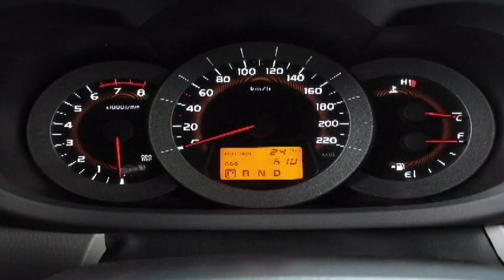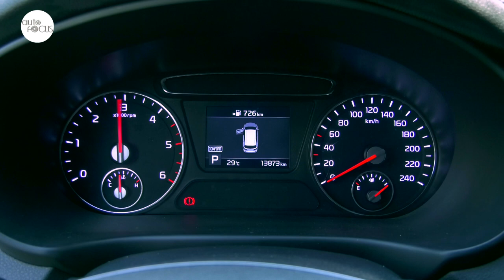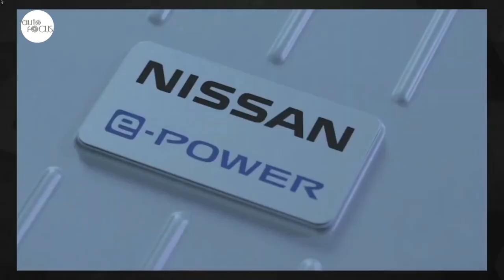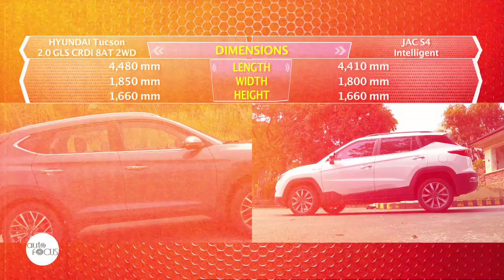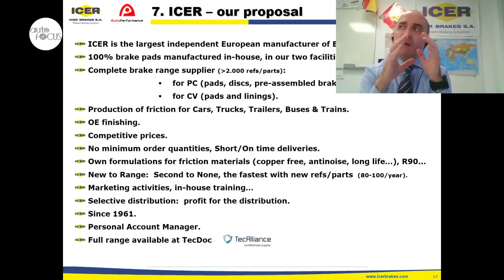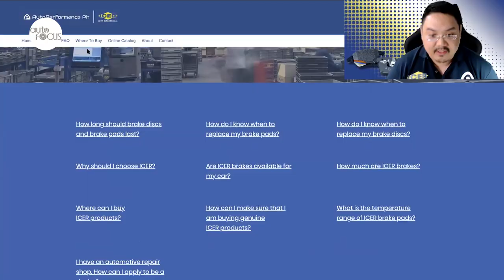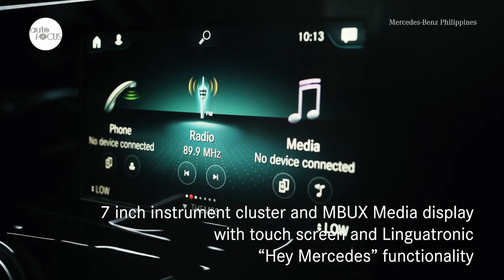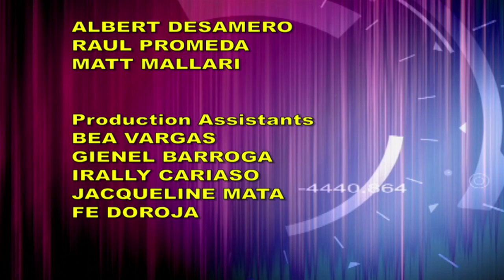AUTO FOCUS FEBRUARY 13, 2021 Full Episode HD